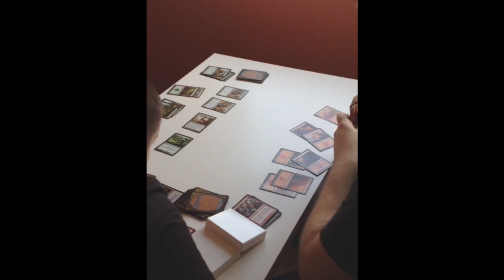Evento B-Geek 22 e 23 settembre Bari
un piccolo sunto e saluto dallo splendido evento organizzato al Campus X i primi giorni d'autunno.